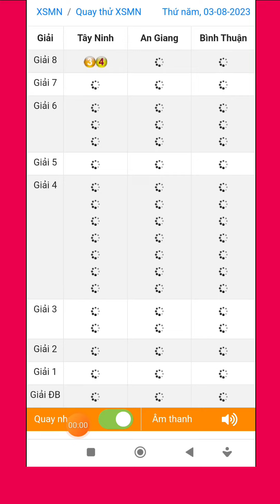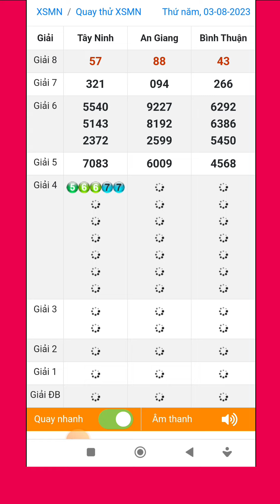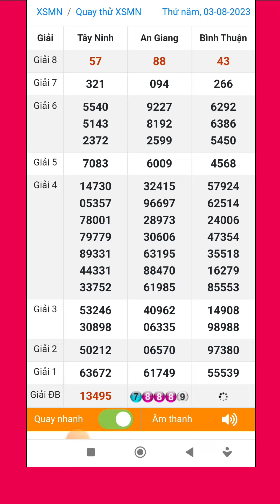Quay thử xổ số miền nam hôm nay thứ năm ngày 03/08/2023 #2 tây ninh - an giang - bình thuận